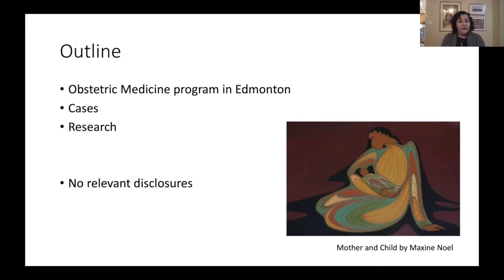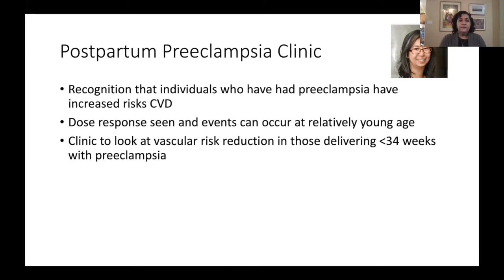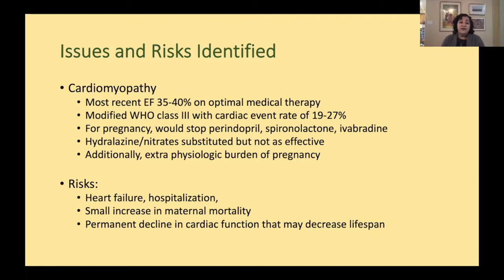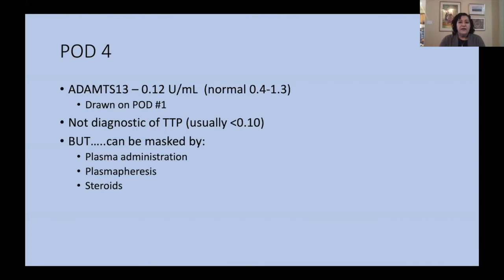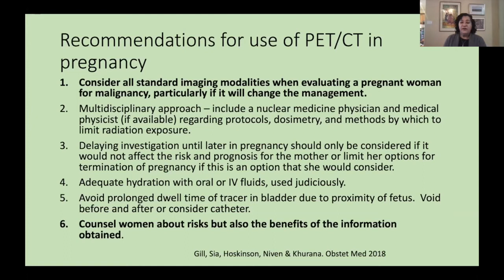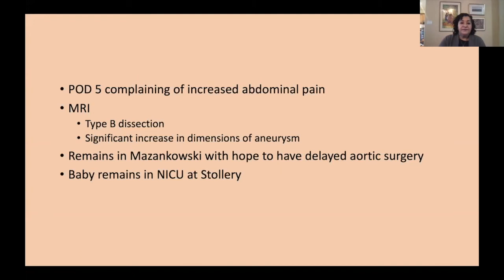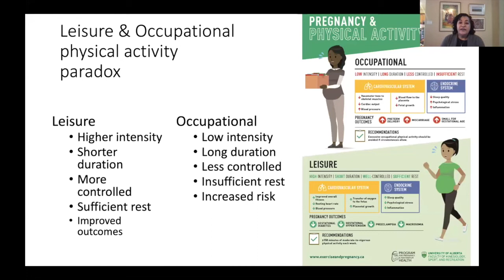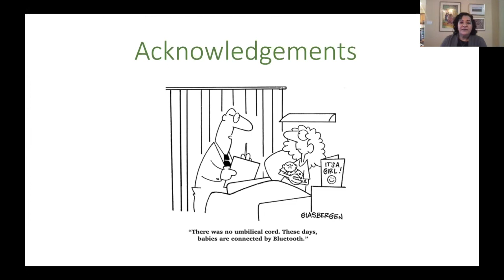MGR New Professor Series The Birth and Growth of Obstetric Medicine Dr Rshmi Khurana